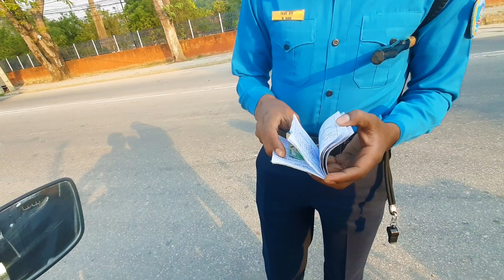prank in birthday party (Mood Off) vaidira ekxin😁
All the credit of music goes to:
@divyanshshrivastavaflutist divyansh